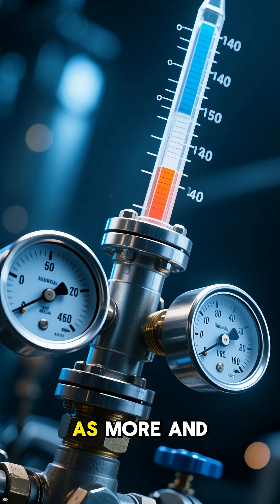The Star That Explodes Repeatedly